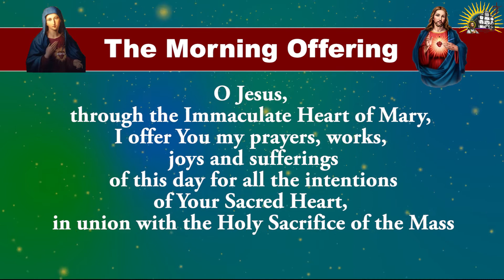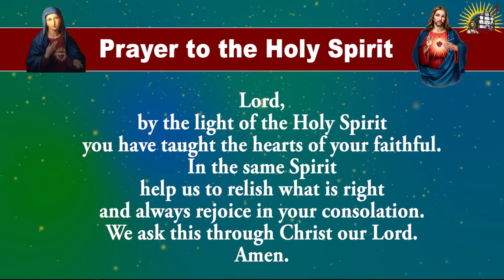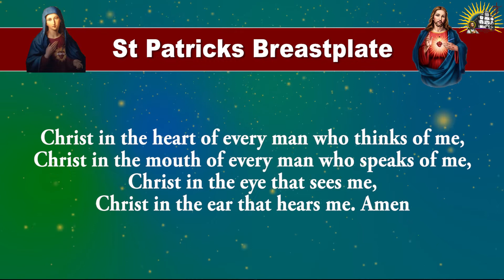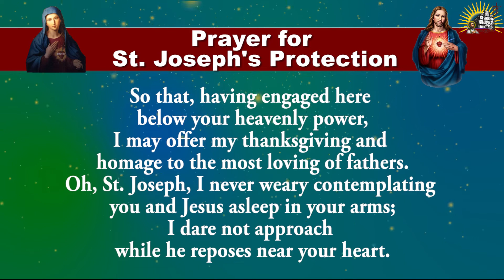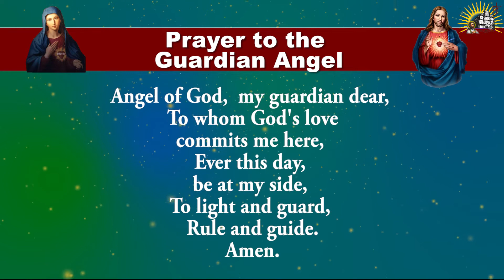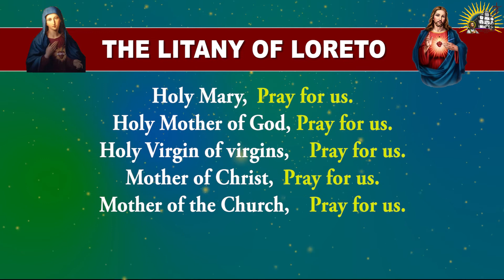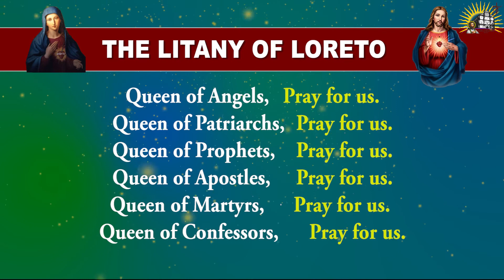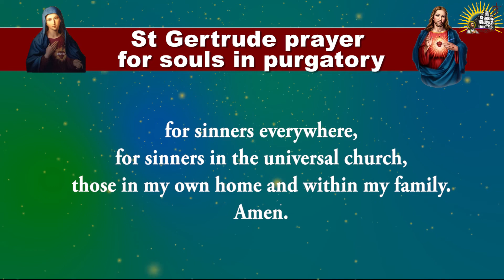Pray Along - Daily Morning Offering and Prayers - 26 Oct 2022